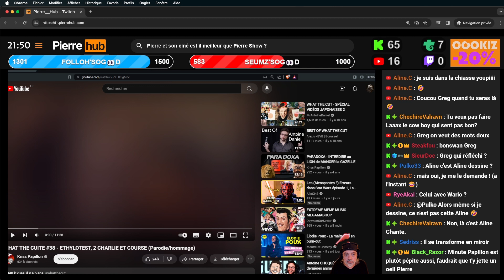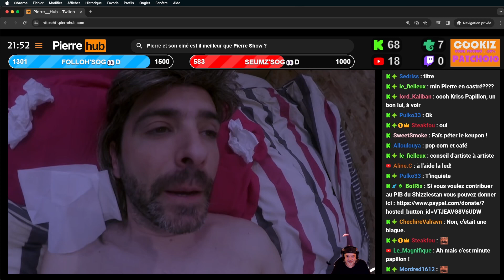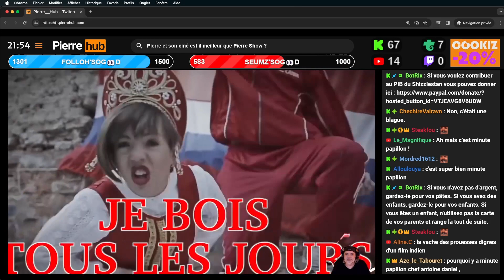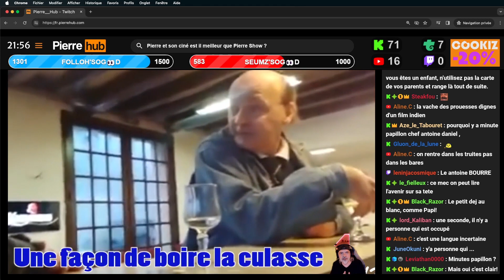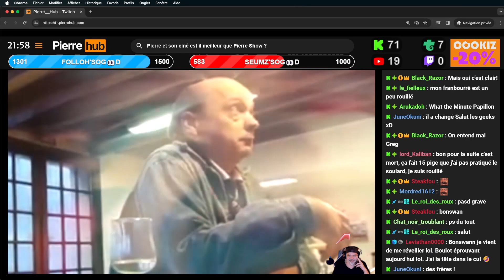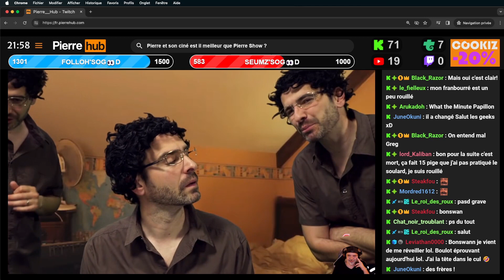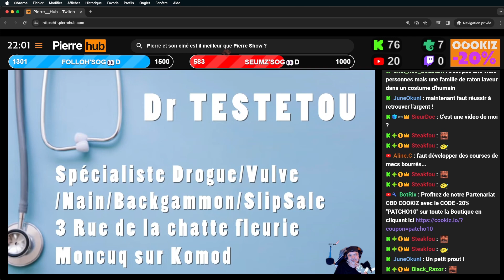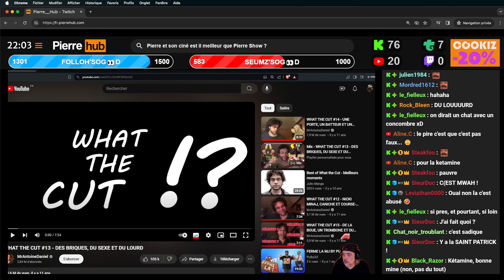PIERRE RÉAKTH' - WHAT THE CUT #38